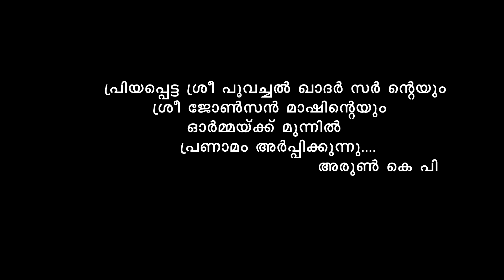ANURAAGINI/അനുരാഗിണി.. /Arun kp singing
പ്രിയപ്പെട്ട ശ്രീ പൂവച്ചൽ ഖാദർ സർ നും പ്രിയപ്പെട്ട ശ്രീ ജോൺസൻ മാഷിനും ഒരായിരം പ്രണാമം അർപ്പിച്ചുകൊണ്ട് ഈ ഗാനം സമർപ്പിക്കുന്നു
ഈ ചാനൽ ആദ്യമായി കാണുന്നവർ സബ്സ്ക്രൈബ് ചെയ്യാൻ മറക്കല്ലേ.